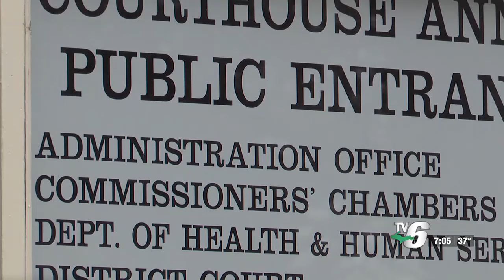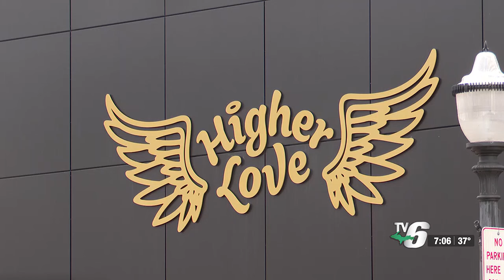State marijuana payments exceed Marquette County's expectations